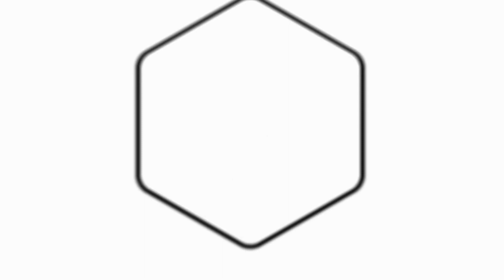Iona Island Wastewater Treatment Plant Announcement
In March 2023, the Province announced that it is providing Metro Vancouver with funding to upgrade the Iona Island Wastewater Treatment Plant in Richmond, ensuring it can meet the demands of the growing population, while protecting the health of people and the environment.

The Province is providing $250 million to Metro Vancouver to cover one-third of the total cost of Phase 1 of the upgrade project. Funds will support facility upgrades that will help improve wastewater capacity and quality for more than 750,000 residents, address seismic resiliency, and protect residents’ health, and the Fraser River’s ecosystem for years to come.

Metro Vancouver is engaging with local First Nations through the project planning phase and is working closely with the Musqueam Indian Band whose primary lands are directly across the north arm of the Fraser River from the Iona facility.

The upgrades must meet federal regulatory requirements. Phase 1 is underway and is scheduled to conclude in 2026. This work sets the foundation for additional updates to address treatment regulations.

Metro Vancouver is a federation of 21 municipalities, one electoral area and one treaty First Nation that collaboratively plans for and delivers regional-scale services. Its core services are drinking water, wastewater treatment and solid waste management. Metro Vancouver also regulates air quality, plans for urban growth, manages a regional parks system and provides affordable housing. The regional district is governed by a Board of Directors of elected officials from each local authority.